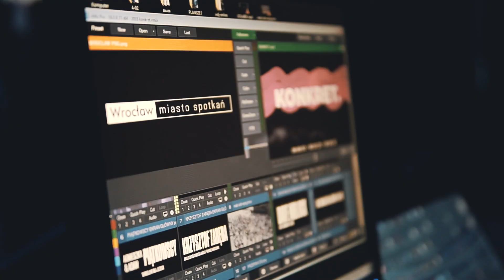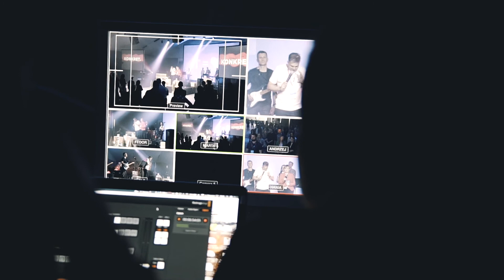CZYNIENIE INNYCH UCZNIAMI | Danuta i Bartłomiej Tomczyńscy [KONKRET. 2018]